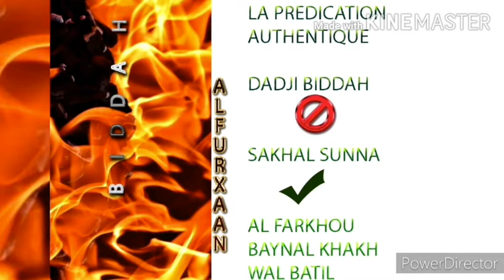N°4 DIAWAHIROUL MAHANI THI BALACE ALKOURAN AK SUNNA: WIRD WI AK AZCAR YI PAR OUSTAZ OMAR MBAYE HA